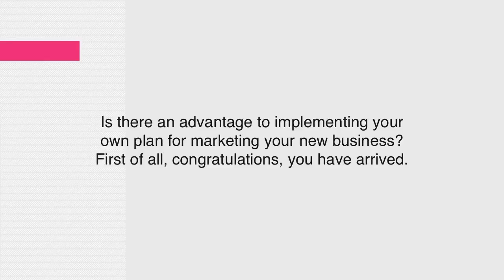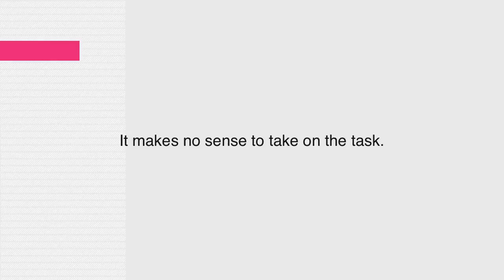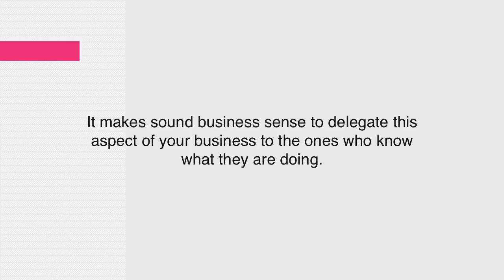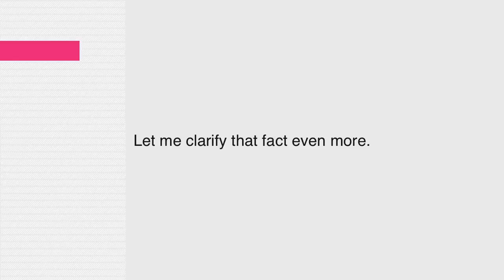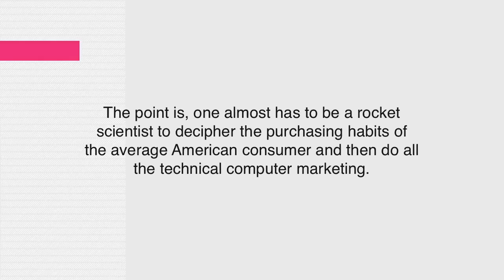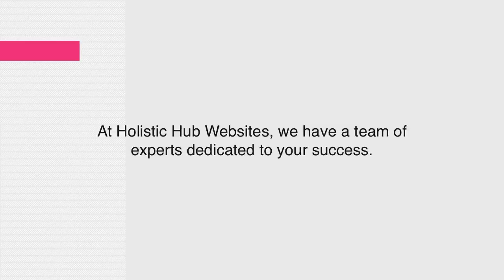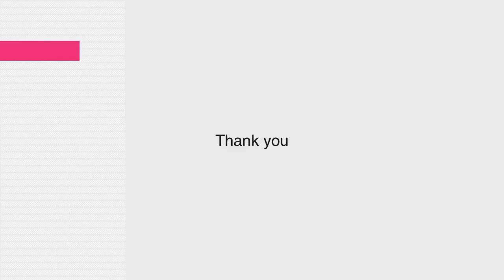Do You Really Need a Marketing Strategy?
Every successful business is built on sound marketing strategy. We have a team of experts dedicated to your success. Successful business built a sound marketing strategy. Are you just starting out with your business? Do yourself a big favor- find a group of experts with proven track record to handle all your marketing needs. Statistics show that successful business are all handled by experts and professionals. Business owners invested on their marketing that will benefit them on their long-term success- that is the ROI.

Get to know more of of your potential customers; they are your "ONLINE CUSTOMERS" Make a research in terms of demographic and lifestyle habits of your potential online customers. The next critical steps- to implement the marketing tasks of extremely competitive marketing. It is vital to call the experts of "Digital Marketing"